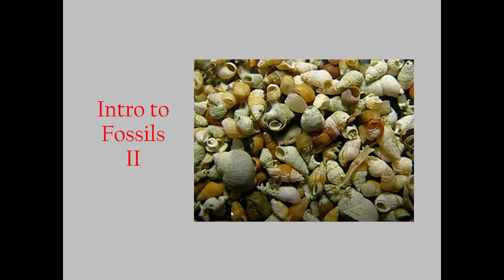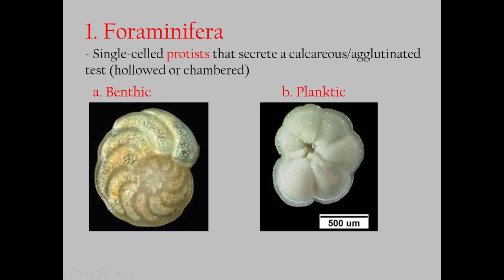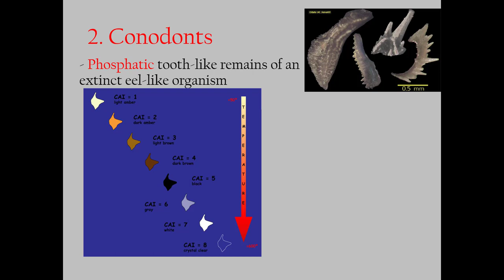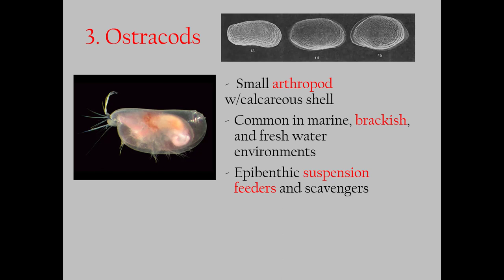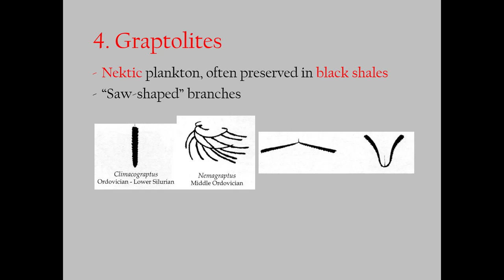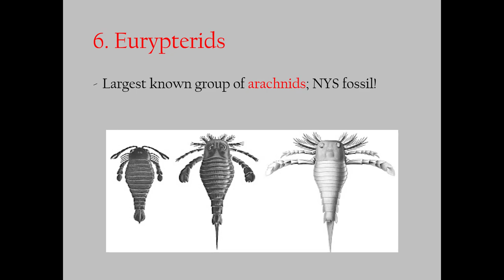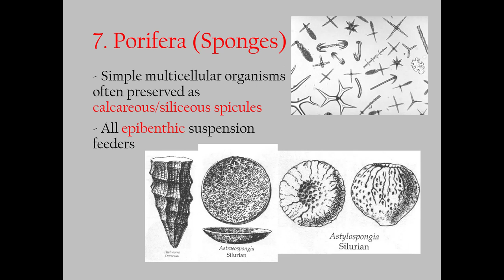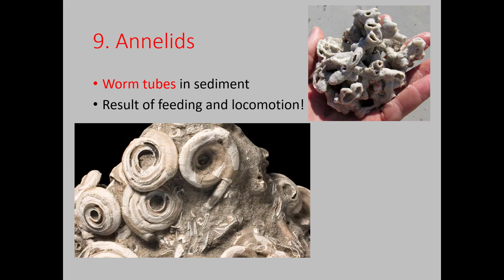Intro to Fossils II